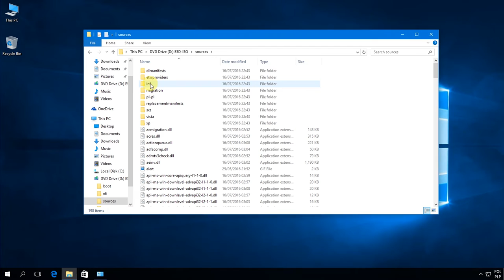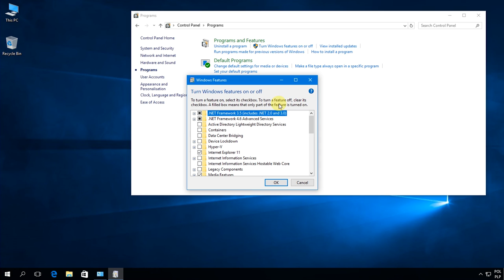Windows 10: How to install .Net Framework 3.5 on Windows 10 Offline.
Command:
Dism.exe /online /enable-feature /featurename:NetFX3 /source:D:\sources\sxs /LimitAccess

Where D: is your Windows 10 media installation disk.